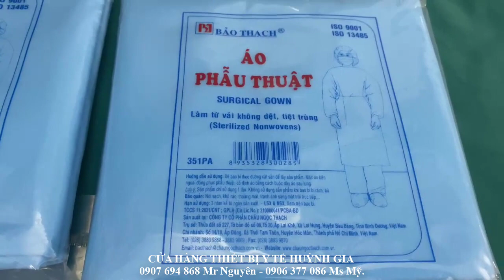Áo phẫu thuật tiệt trùng vải không dệt dùng 1 lần.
Đặc điểm Áo phẫu thuật tiệt trùng vải không dệt dùng 1 lần:
- Quy cách đóng gói: 1 cái/bao_thùng/50cái với chất liệu vải không dệt đã tiệt trùng.
- Áo size 1 phù hợp với người dùng có chiều cao đến 1,70m.
- Áo size 2 phù hợp với người dùng có chiều cao đến 1,82m.
- Quần 1 kích cỡ phù hợp với tất cả mọi người.
- Làm từ vải không dệt với thun co giãn ở phần eo với dây đai buộc sau lưng, cổ tay có viền thun.
- Mỏng và rộng nên người dùng không bị quá nóng.
- Bền, mềm mại, không gây kích ứng da, khả năng không thấm nước cao thích hợp sử dụng 1 lần.
- Áo quần phẫu thuật được các bác sĩ, y tá, y sĩ sử dụng rộng rãi tại nhiều bệnh viện (phòng mổ, phòng hồi sức), phòng khám, nhà dưỡng lão v.v.
Ứng dụng khác: được sử dụng trong các phòng thí nghiệm, công ty chế biến thực phẩm, sản xuất linh kiện điện tử.
Giá sỉ & lẻ toàn quốc: 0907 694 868 Mr Nguyên - 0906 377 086 Ms Mỹ.
♦ Cần Thơ:
►Huỳnh Gia 1: 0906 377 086 Ms Mỹ - 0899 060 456 TVBH.
- 04 Xuân Thủy, KDC Hồng Phát, P.An Bình, Q.Ninh Kiều, TP.CầnThơ.
►Huỳnh Gia 2: 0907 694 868 Mr Nguyên - 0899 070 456 TVBH.
- 369B Nguyễn Văn Cừ, P.An Khánh, Q.Ninh Kiều, TP.CầnThơ.
   (Bệnh Viện ĐHYD hướng về BV Phương Châu, hết khuôn viên ĐHYD xuống 5 căn nhà).
♦ Hậu Giang:
►Huỳnh Gia 3: 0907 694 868 Mr Nguyên - 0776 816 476 Mr Mong.
- 665 Trần Hưng Đạo, KV4, Phường 3, TP.Vị Thanh, Tỉnh Hậu Giang.
♦ Vĩnh Long:
- 37A Phạm Hùng, Khóm 2, Phường 9, TP. Vĩnh Long, Tỉnh Vĩnh Long.